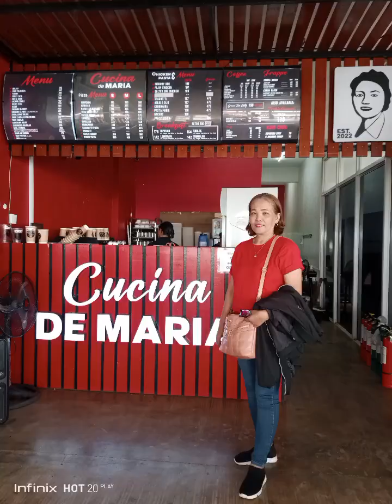MY BIRTHDAY IN TAGAYTAY CITY